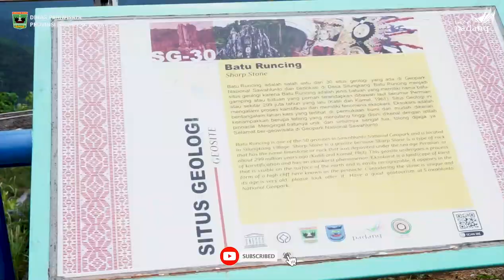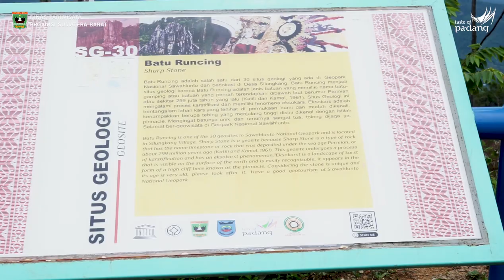CIGOK #34 ada Taman JURASIC di Sawahlunto "Batu Runciang"